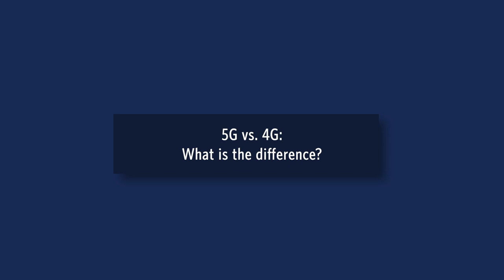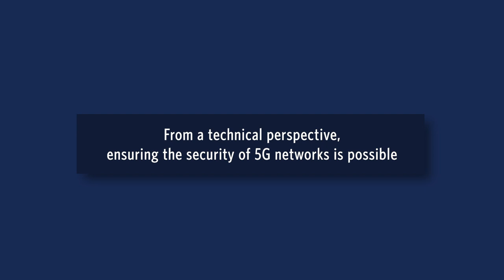5G in the United States & Japan – Highlights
5G in the United States & Japan – Highlights

5G, the next-generation mobile network that promises to move data at greater speeds and connect huge volumes of devices, is expected to change the way we live and work. Why is 5G sparking so much attention? Why is this technology so important? Watch the highlights of the discussion.